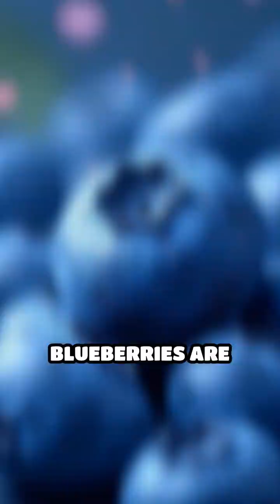Blueberries: Science-Backed Health Benefits Unveiled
Discover why blueberries are hailed as a superfood! Learn the research-backed benefits, nutritional value, and potential drawbacks.